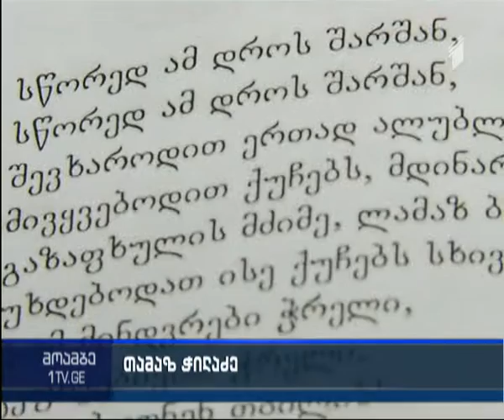თამაზ ჭილაძეს დღეს 85 წელი შეუსრულდა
ცნობილ ქართველ მწერალს თამაზ ჭილაძეს დღეს 85 წელი შეუსრულდა. არაერთი პოეტური კრებულის, ესეებისა და კრიტიკული წერილების ავტორის წიგნები 50-იანი წლებიდან გამოიცემა.

 შოთა რუსთაველის, აკაკი წერეთლის და სხვა არა ერთი ლიტერატურული პრემიის ლაურეატის ნაწარმოებები თარგმნილია მრავალ ენაზე.   მისი პიესების მიხედვით სპექტაკლები მსოფლიოს სხვადსხვა ქყვეყნების თეატრებში იდგმება.

დასავლეთ გერმანიის რადიომაუწყებლობამ დრამატურგს  პიესისათვის “სამოთხის კვარტეტი” პირველი პრემია მიანიჭა. 1982 წლიდან მწერლის სახელი შეტანილია მსოფლიოს გამოჩენილ პიროვნებათა დიდი ბრიტანეთის ენციკლოპედიურ ცნობარში, აგრეთვე ევროპის გამოჩენილ პიროვნებათა კრებულში.

 საზოგადოებრივი მაუწყებელი თამაზ ჭილაძეს იუბილეს ულოცავს და კიდევ მრავალ შემოქმედებით გამარჯვებას უსურვებს.